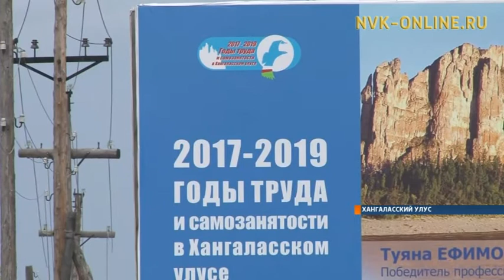В Хангаласском улусе изображения победителей проф. конкурсов вывесили на баннерах